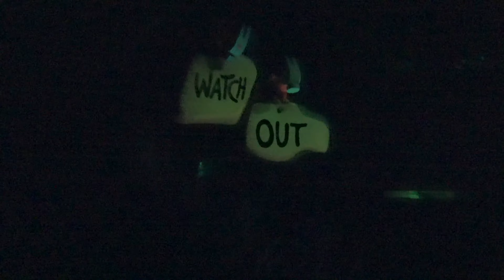Alice in Wonderland DARK RIDE 4K ULTRA HD, LOW LIGHT, Disneyland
Hop aboard a caterpillar and journey down a rabbit hole to Wonderland.